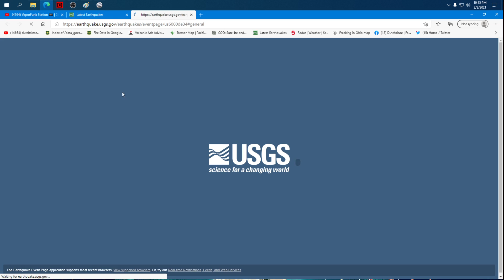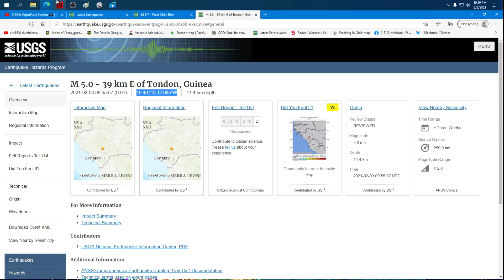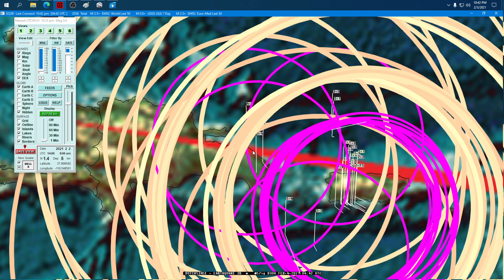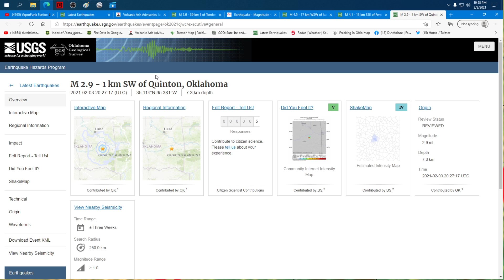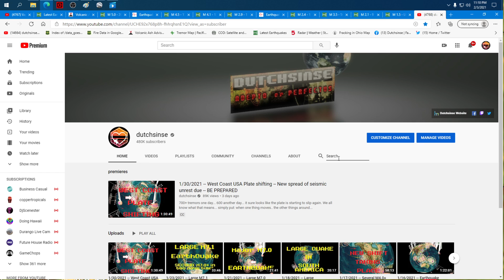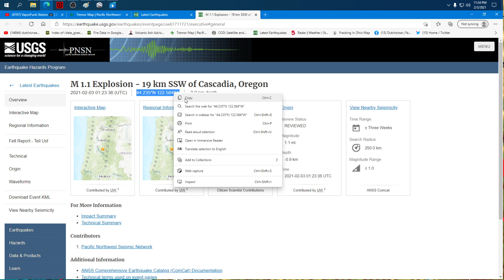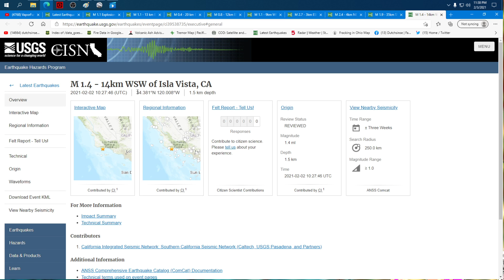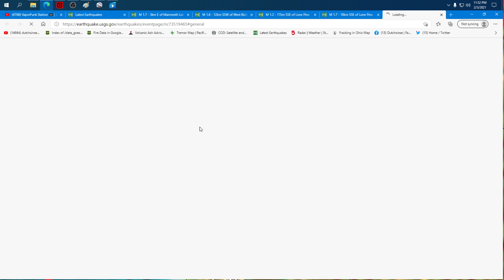2/04/2021 -- Large M6.7 Earthquake + Spread of seismic unrest -- USA in major motion plate slipping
A spread of seismic activity is taking place stemming from the West Pacific deep earthquake event(s) underway.

Additionally the North American plate appears to be slipping again in an ETS (episodic tremor slip).

I am watching now for a noteworthy shift to take place across the West Coast from Idaho into California over the next several days.

In addition to the addition, we must watch South America at the two points mentioned in this video.